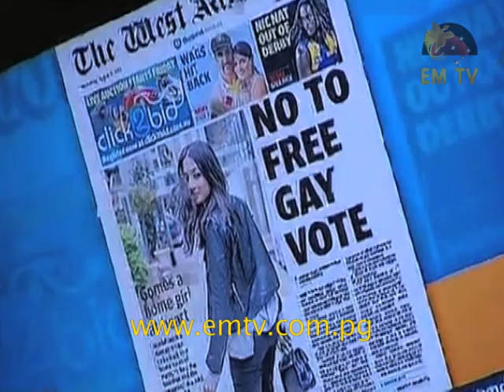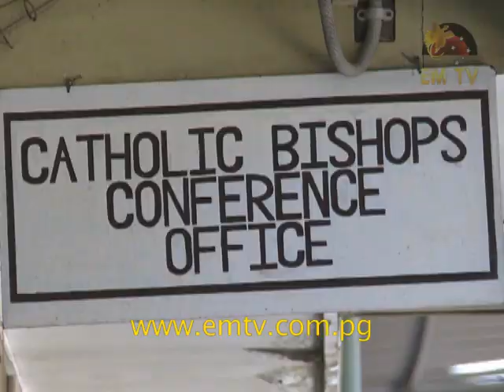Catholic Church condemns same sex marriage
The Catholic Church has made it clear on where they stand on same sex marriage here in Papua New Guinea.
This was made known by Father Victor Roche the General Secretary of Catholic Bishops Conference of Papua New Guinea and Solomon Island.
He made this statement after social media and Print media wrongly used his comments made during a press conference on the 7th of August, where he said that “PNG would not accept same sex marriage”, to mean that the Catholic Church was in favour of same sex marriages, when it clearly is not.